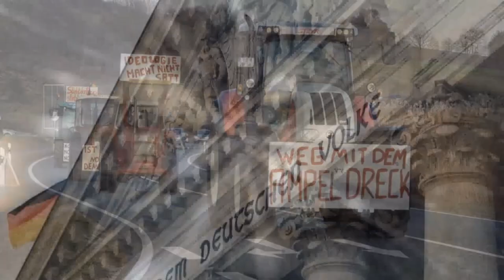Protest Lieder mit KI- erzeugt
Ich habe mal mit suno.ai herumgespielt.
Das ist eine KI software die selbständig Lieder und... macht.
Nur wenige Lieder kann man kostenlos ausprobieren.
hier mal 3 verschiedene versionen